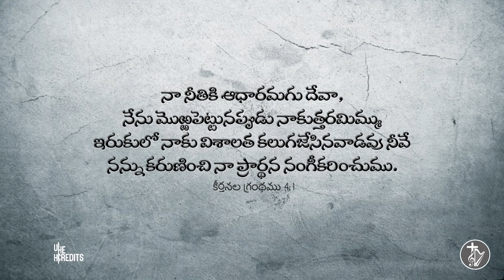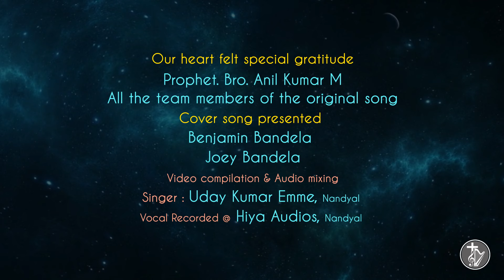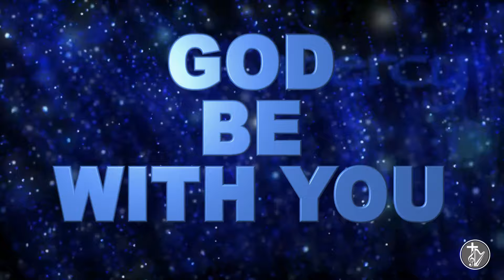Naa Neethi Neeve || నా నీతి నీవే నా ఖ్యాతి నీవే || Telugu cover song || singer Udaykumar Emme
నా నీతికి ఆధారమగు దేవా, నేను మొఱ్ఱపెట్టునప్పుడు నాకుత్తరమిమ్ము ఇరుకులో నాకు విశాలత కలుగజేసినవాడవు నీవే నన్ను కరుణించి నా ప్రార్థన నంగీకరించుము.కీర్తనల గ్రంథము 4:1
Who gave himself for us to redeem us from all lawlessness and to purify for himself a people for his own possession who are zealous for good works.Titus 2:14
People may try to push you down, but God will lift you up. They may try to hold you back, but God will thrust you forward. People don’t determine your destiny, God does. Joel Osteen

Our heartfelt special gratitude
Prophet Bro. Anil Kumar M
All the team members of the original song
Singer . Uday kumar Emme, Nandyal
Vocal reorded @ Hiya Audios, Nandyal
Mixing,Mastering, Video compilation By: Benjamin Bandela & Joey Bandela

నా నీతి నీవే నా ఖ్యాతి నీవే
నా దైవమా యేసయ్యా
నా క్రియలు కాదు నీ కృపయే దేవా
నా ప్రాణమా యేసయ్యా
నదులంత తైలం విస్తార బలులు
నీకిచ్చినా చాలవయ్యా
నీ జీవితాన్నే నాకిచ్చినావు
నీకే నా జీవమయ్యా
హల్లెలూయ ఆమెన్ హల్లెలూయ (4)   ||నా నీతి||

నా దీన స్థితిని గమనించి నీవు
దాసునిగ వచ్చావుగా
నా దోష శిక్ష భరియించి నీవు
నను నీలో దాచావుగా
ఏమంత ప్రేమ నా మీద నీకు
నీ ప్రాణమిచ్చావుగా
నీ రక్తమిచ్చి కొన్నావు నన్ను
యజమానుడవు నీవేగా    ||హల్లెలూయ||

నా ప్రియులే నన్ను వెలివేసినప్పుడు
 నీవు చేరదీసావుగా
నా ప్రక్క నిలిచి నను ధైర్యపరచి
కన్నీరు తుడిచావుగా
నేనున్న నీకు భయమేలనంటూ
ఓదార్పునిచ్చావుగా
చాలయ్య దేవ నీ కృపయే నాకు
బ్రతుకంతయు పండుగా   ||హల్లెలూయ||

ఆ ఊభిలోనా నే చిక్కినప్పుడు
నీవు నన్ను చూసావుగా
నీ చేయి చాపి నను పైకి లేపి
నీ వాక్కునిచ్చావుగా
నా సంకటములు నా ఋణపు గిరులు
అన్నిటిని తీర్చావుగా
నీలోన నాకు నవ జీవమిచ్చి
నీ సాక్షిగా నిలిపావుగా    ||హల్లెలూయ||

This video is not made for commercial purpose. It’s made for spiritual upliftment only. I have no financial interests in spreading the files.